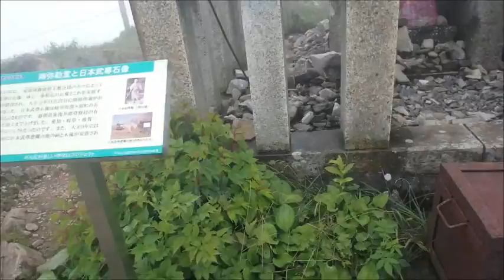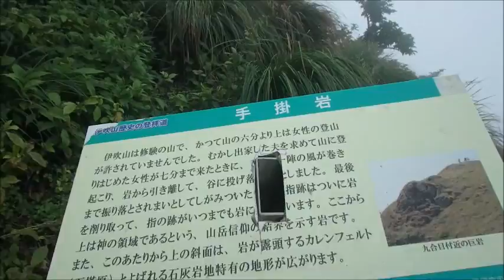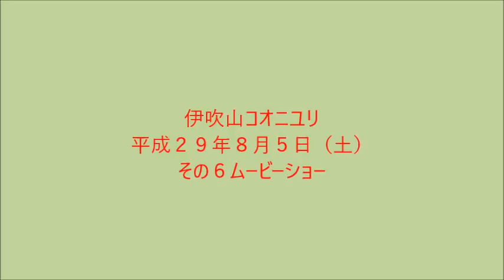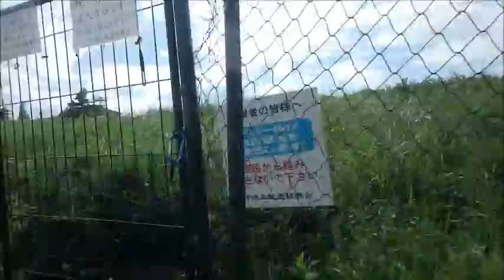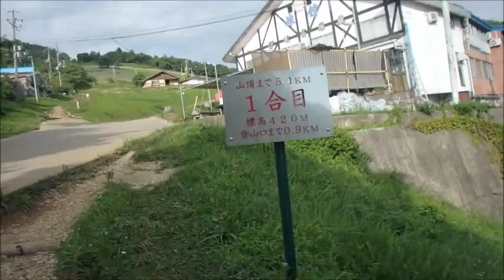伊吹山コオニユリ平成２９年８月５日（土）その２～６連結版ムービーショー４３分４０秒